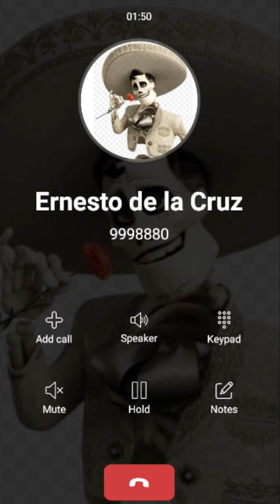Llamada Falsa de Ernesto de la Cruz Canta con El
llamadastelefonicas Ernesto de la Cruz#call
Se trata de entretener y alegrar tu corazón mientras cantas con Ernesto de la cruz y conversas un momento con el

Llamada de Ernesto de la Cruz
Llamada a Ernesto de la Cruz
Llamada Ernesto de la Cruz